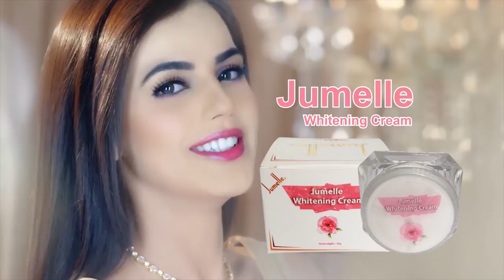Jumelle New Version - 1M | TV Shopping